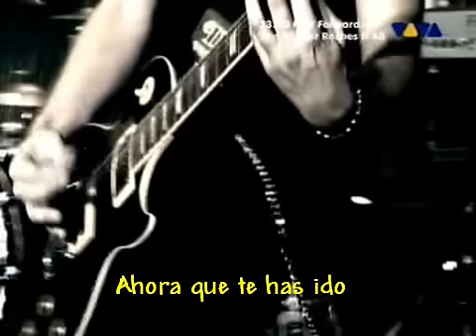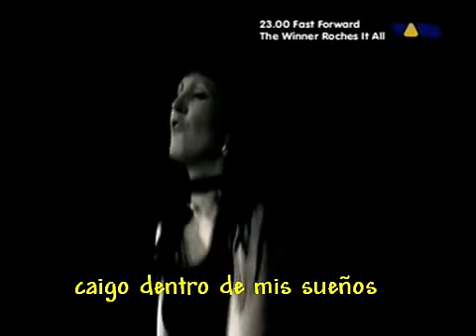Entwine - BitterSweet (Subtitulos Español)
Entwine: BitterSweet
Album: DiEversity, 2004

Kiitos!